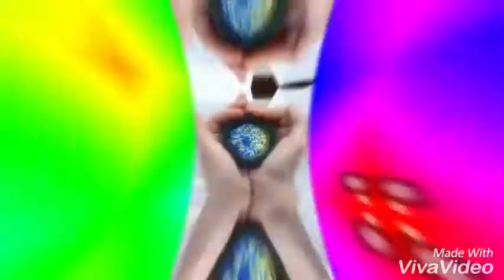DIY Glitzer bomb 💥✨ (It‘s Philippe)